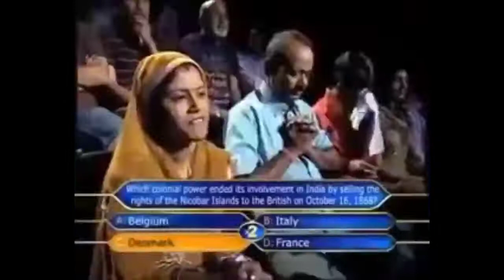New Sasta GTA In The Market 😒 || Funny Gameplay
Kaisa laga gta 🥱😂 .

Hit Like For More And don't miss 9 September a new series where you found a per day Funny And interesting videos.

so please watch this videos for a time I am sure you enjoy 🥺🥺🥺